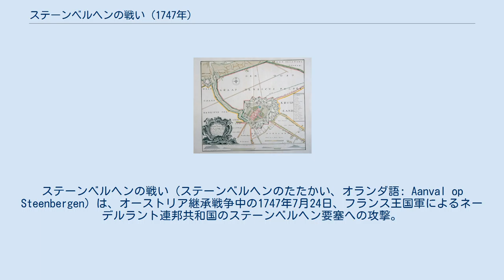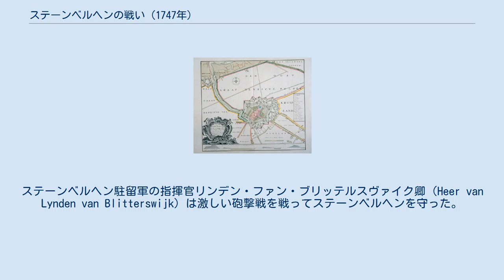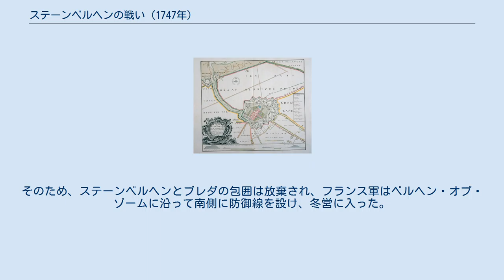ステーンベルヘンの戦い (1747年)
ステーンベルヘンの戦い（ステーンベルヘンのたたかい、オランダ語: Aanval op Steenbergen）は、オーストリア継承戦争中の1747年7月24日、フランス王国軍によるネーデルラント連邦共和国のステーンベルヘン要塞への攻撃。
攻撃は1747年7月12日にフランスのレーヴェンタール伯爵が始めたベルヘン・オプ・ゾーム攻囲戦の一環であった。
その前には共和国領フランドルがすでに占領されていた。
ベルヘン・オプ・ゾームが陥落したことでステーンベルヘンの包囲は解かれた。
 ステーンベルヘンは西ブラバント洪水線の一部であり、当時は4から5本の道があって騎兵約150名が駐留していた。
同市は水門（Waterpoort）と東門（Oostpoort、または「十字門」（Kruispoort））と2つのゲートがあった。
ステーンベルヘンはまた堡塁が6つ建てられている城壁に囲まれており、その外周には深く広い水道がステーンベルセ・フリート川から流れていた。
ほかにはラヴリン2箇所、角堡と冠塞1か所ずつがあった。
ステーンベルヘン自体の駐留軍は400人であったが、西ブラバント洪水線全体では約1千人が駐留していた。
 そして、ベルヘン・オプ・ゾームが包囲されたことで、近隣のステーンベルヘンも包囲を受けることとなった。
 レーヴェンタール伯爵はベルヘン・オプ・ゾームで夥しい損害を出していたが、7月24日に突如突如ステーンベルヘンへの攻撃を命じられた。
彼は命令に従って1個大隊と騎兵をステーンベルヘンへ派遣した。
攻撃の目的はオランダ軍の連絡線を断つことにあった。
ステーンベルヘン駐留軍の指揮官リンデン・ファン・ブリッテルスヴァイク卿（Heer van Lynden van Blitterswijk）は激しい砲撃戦を戦ってステーンベルヘンを守った。
 フランス軍は続いてベルヘン・オプ・ゾーム近くにあるカーク・イン・デ・ポートの防御線を攻撃しようとしたが失敗した。
フランス軍は台車13台で戦傷者をブレダへ運んだが、いずれも満員であり、そのおびただしい損害を示していた。
レーヴェンタールは死者を埋蔵するために停戦を提案したが、彼はステーンベルヘンを包囲したわけではなく襲撃したため断られた。
 ベルヘン・オプ・ゾームはその後、9月16日に強襲されて陥落したが、フランス軍は2万人以上の死者を出し、一方守備軍も6千人が戦死した。
ベルヘン・オプ・ゾームの陥落直後、フランス軍は規律を失い、町を略奪した。
略奪は結果的にはフランス軍が戦意を失うきっかけとなった。
というのも、要塞の包囲に成功しても、略奪ができなかったためである。
そのため、ステーンベルヘンとブレダの包囲は放棄され、フランス軍はベルヘン・オプ・ゾームに沿って南側に防御線を設け、冬営に入った。